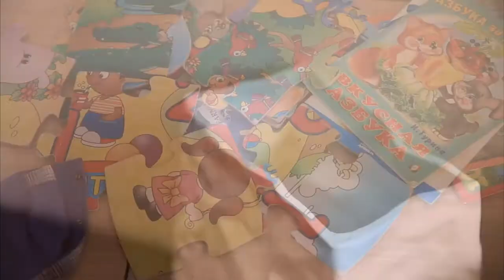Онлайн-программа МАСС TIME - Выпуск от 10.05.21